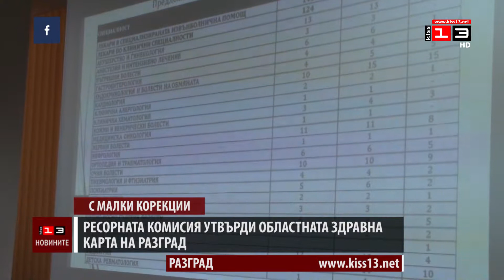Утвърдиха областната здравна карта на Разград